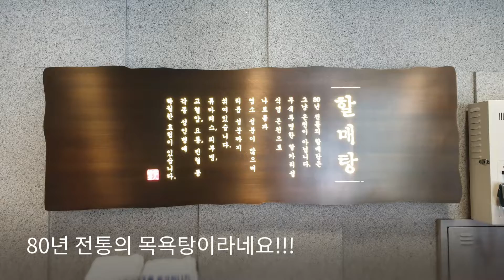커플 가족탕 온천 체험기(해운대 할매탕)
90년 전통의 해운대 물좋은 목욕탕 할매탕의 가족탕을 체험하고 왔습니다.

2인 기준 2만원이구요, 1인 추가시 5천원 추가 요금 있습니다.

가족끼리 깨끗하게 목욕하고 힐링하세요~~~